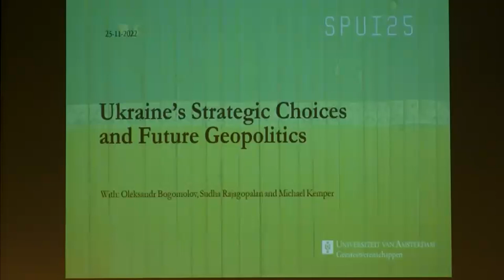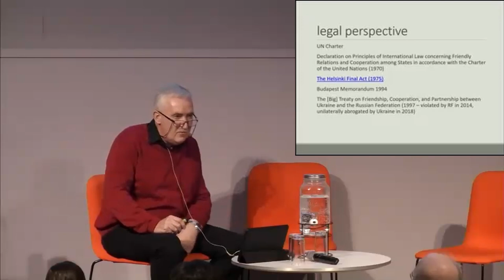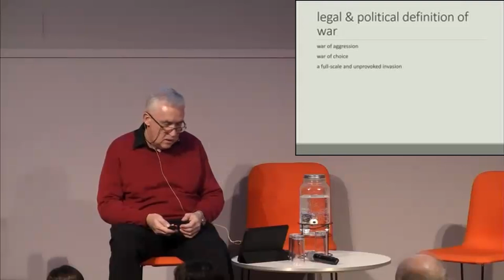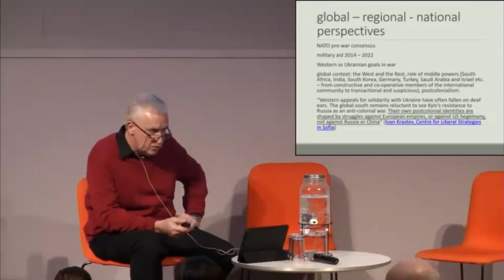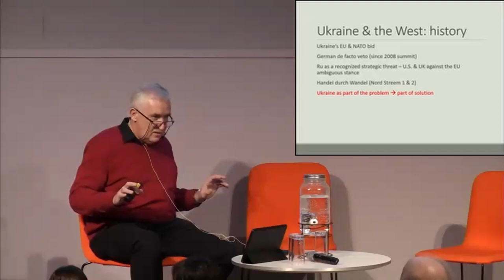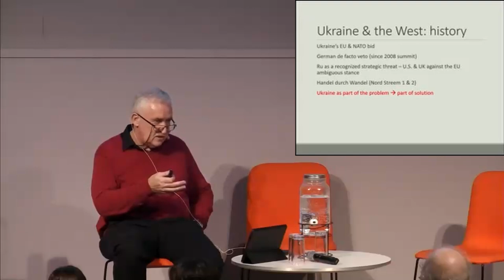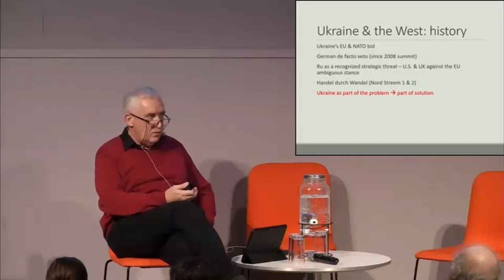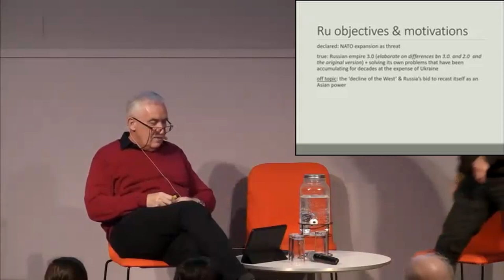Ukraine’s Strategic Choices and Future Geopolitics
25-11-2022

On November 25 it will be nine months since the beginning of Putin’s three-day blitzkrieg. Ukraine is resolutely holding out and showing notable progress in repelling the aggressor. Having failed on the battlefield with its army largely degraded and in rout, the Russian regime has doubled down on missile and drone attacks on the energy grid, and resorted to a nuclear blackmail aiming to undermine Ukraine’s will to resist and the Western resolve to support Ukraine in its fight for freedom. During this event, Professor Oleksandr Bogomolov will present the Ukrainian perspective on the current situation and various future scenarios.